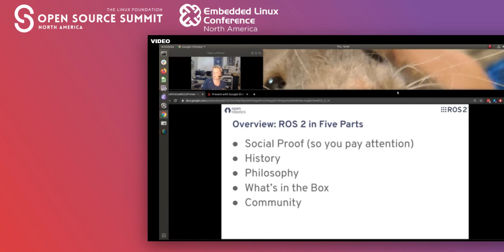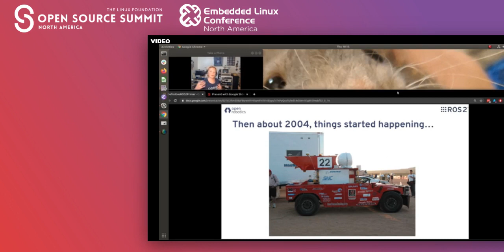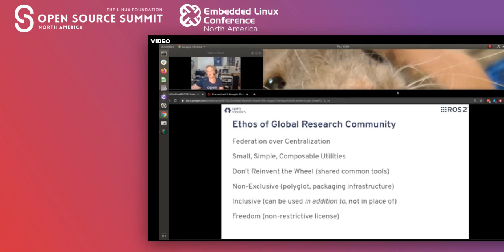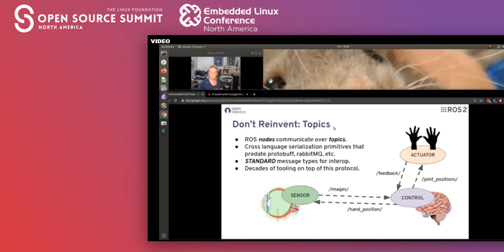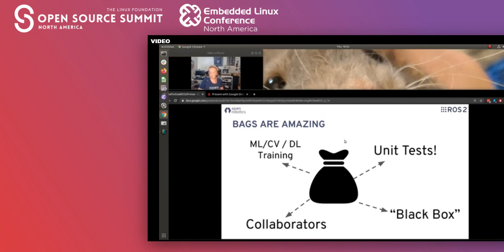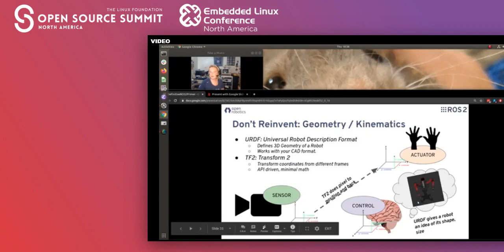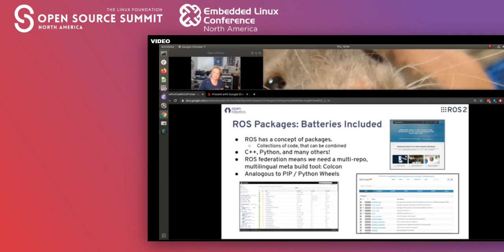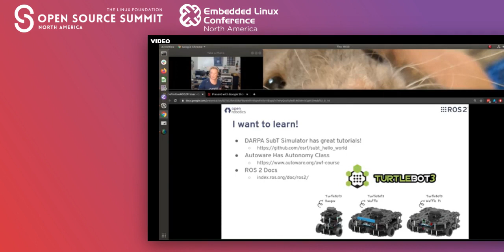Robot Operating System: How Open Source Software & Linux is Powering the Next Generation of Robotics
Robot Operating System (ROS) 2 - How Open Source Software and Linux is Powering the Next Generation of Robotics - Katherine Scott, Open Robotics